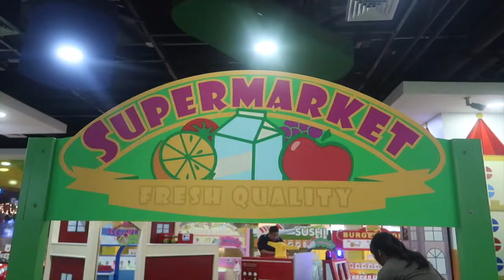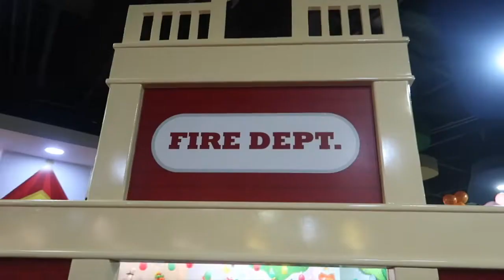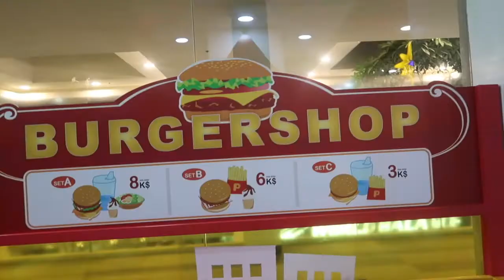INDOOR PLAYGROUND FUN AT KIDZOONA!!!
I had a lot of fun in this video!! I can't wait to go back!